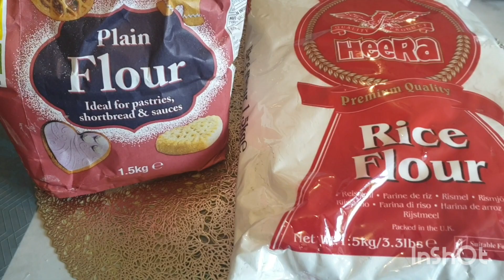Sylheti Traditional Eid dessert Sandesh Recipe SandeshRecipe#@kolysfamilyvlogs8067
dua for me
ai video last year recorded